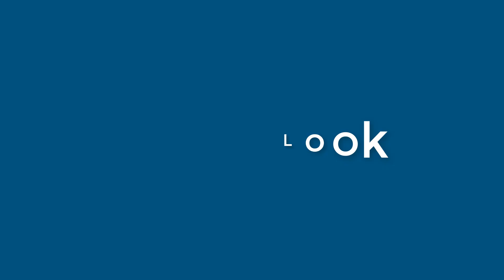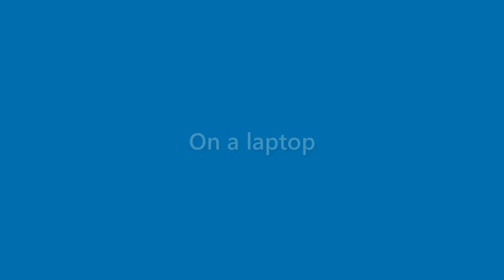Hugh Finley - appearance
Name Look - Hugh Finley - appearance. In this video we present "Hugh Finley" name look and feel in various scenarios.
This video will cover:
How does "Hugh Finley" look as a personal letterhead?
How does "Hugh Finley" look on a business card?
How does "Hugh Finley" look on a computer/laptop screen?
How does "Hugh Finley" look with different background colors?
How does "Hugh Finley" look with various fonts?